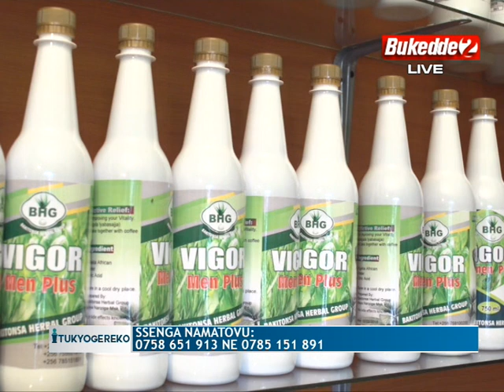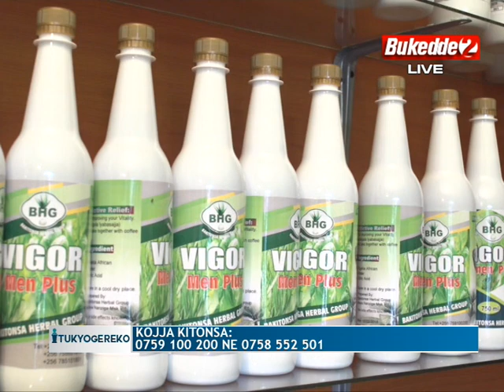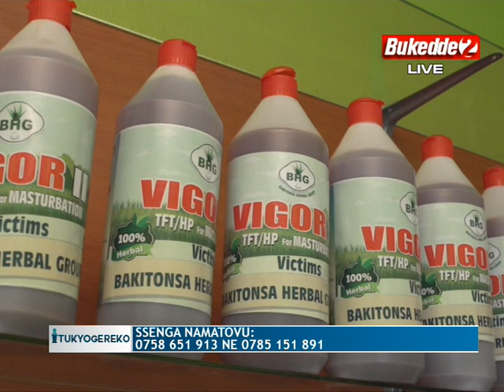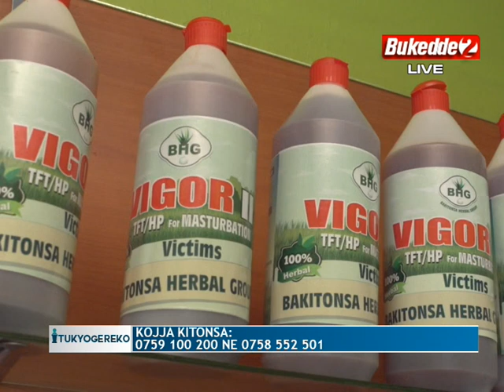AMAANYI GEKISAJJA (KEGEL EXERCISE)